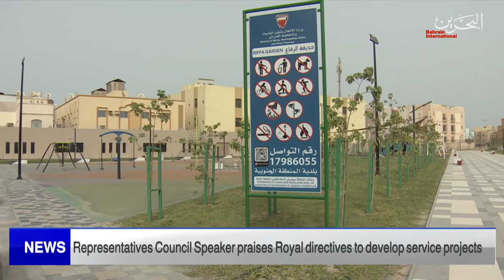BAHRAIN NEWS CENTER : ENGLISH NEWS 27-05-2022